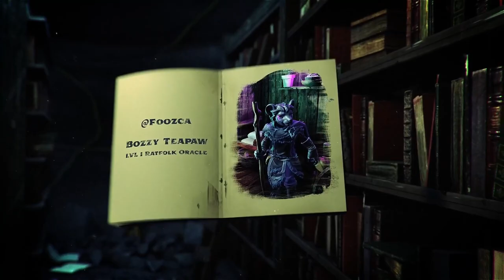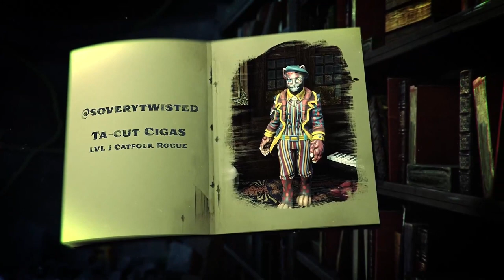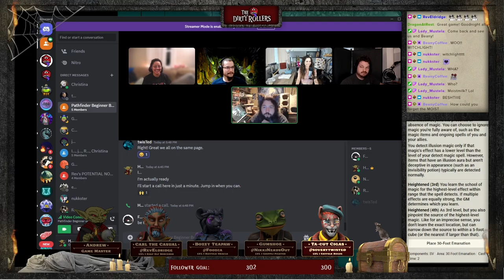Pathfinder 2e Beginner Box Ep. 4: The Terror of the Cinder Rat | The Dirty Rollers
Carl, poor Carl, gets some treatment by his party to try and keep him among the living. Moving down to the second level of the caves beneath the Otari fishery, our adventurers find more kobolds, stinky cave passages, and one seriously angry elemental rat.

Carl the Casual played by RevEldridge
Bozzy Teapaw played by Foozca
Ta-Cut Cigas played by Soverytwisted

Our Beginner Box playthrough continues streaming every Monday at 7:30pm EST until we finish the adventure over

You can catch The Dirty Rollers streaming Tuesday-Saturday, including our Wild Beyond the Witchlight playthrough every Wednesday night at 6:30pm EST!

PF2e Beginner Box module for Foundry VTT can be found

Intro video, overlay, BRB screen, and end screen all done by Lady_Mustela! Seriously give her some props in the comments!!

All in game art, maps, music, sound cues, etc are included in the amazing Beginner Box module!